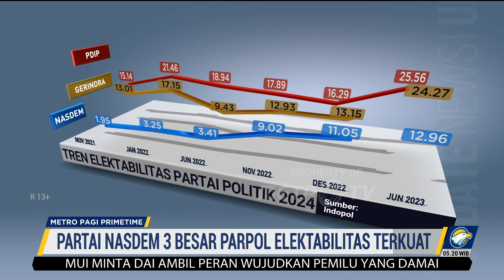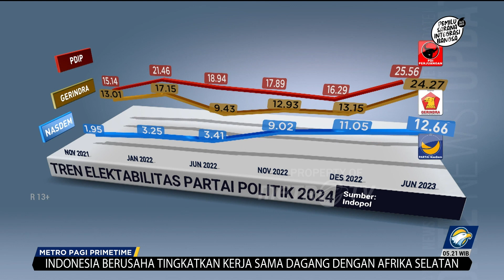Partai Nasdem 3 Besar Parpol Elektabilitas Terkuat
MetroTV, Partai Nadem termasuk dalam 3 besar hasil survei lembaga periode 5 hingga 11 juni 2023. terkait elektabilitas Partai Politik beserta Pemilu.